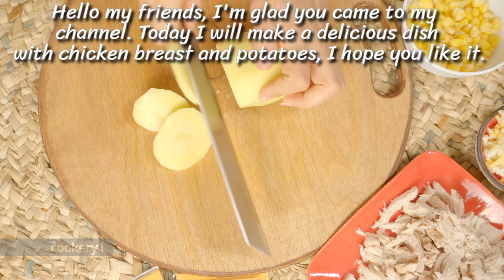New idea with chicken breast👌Have you ever eaten chicken breast like this?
A quick and easy way. A complete and nutritious meal. I made this dish for the weekend and my friends and family loved it. Chicken breast and potatoes are the main ingredients of this dish. and it is very beautiful and stylish and I had a good weekend with a delicious meal. I hope you like it too. I am TiTi and I post several cooking videos on this channel every week. I will be happy to make a cooking video for you

✅ingredients:
1 medium potato
½ chicken breast
1tsp thyme
1 tsp turmeric
1tsp salt
50 grams of cooked corn

Dough ingredients:
750 grams of flour
2tbsp sugar
1tbsp of yeast
1tsp salt
1 glass of yogurt / 200 grams
3 tbsp oil
1 egg
½ glass of warm water
a little sesame

✅My friends, I post several video recipes on this channel every week and I emphasize on healthy cooking and use nutritious food.
I will gladly make a video for you
If you have any questions, I will be happy to answer them

✅Subtitle for translation or cc is active for all languages
 and you can click on cc and click on the ⚙️ sign and choose
 your language from the auto-translate section and see
 the subtitle translation in your language.